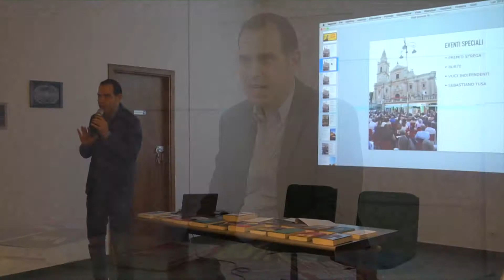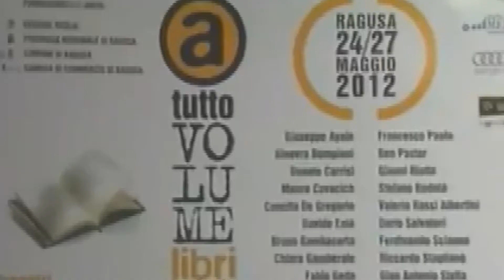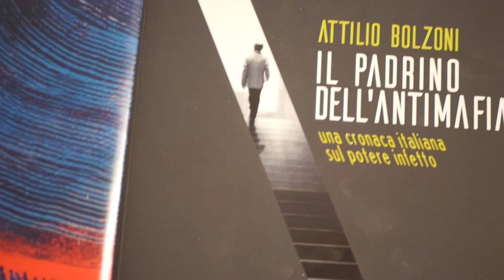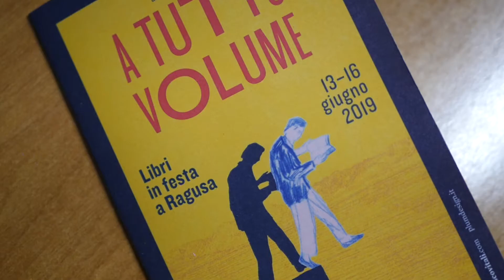Ragusa capitale del libro per quattro giorni, ecco come e perchè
Tutto è pronto per il via alla decima edizione, con un programma ricco e di sempre crescente qualità. Non finisce mai di stupire "A tutto volume" che, anche quest'anno, vedrà la città di Ragusa per quattro giorni capitale del libro e dell'editoria. Presenti alcuni tra i maggiori protagonisti della saggistica e della narrativa nelle varie sezioni che animeranno la rassegna. E quest'anno una grande novità: la presenza dei cinque finalisti del premio "Strega". Ma quale il segreto di questo evento entrato nel cuore di tanti siciliani? Incontro con Alessandro di Salvo, ideatore e direttore artistico di "A tutto volume".